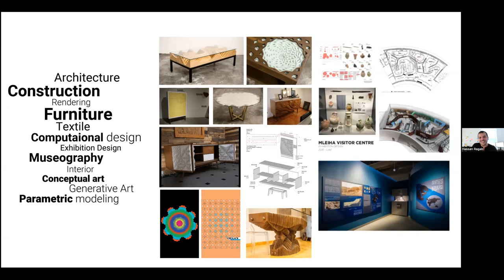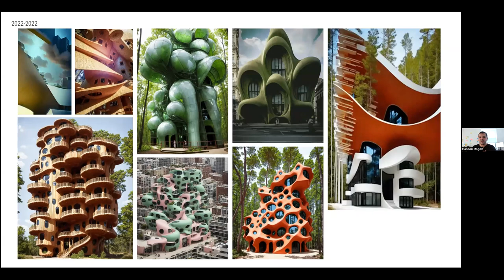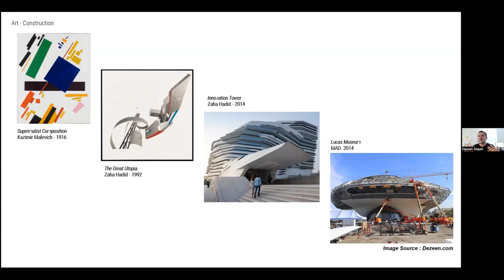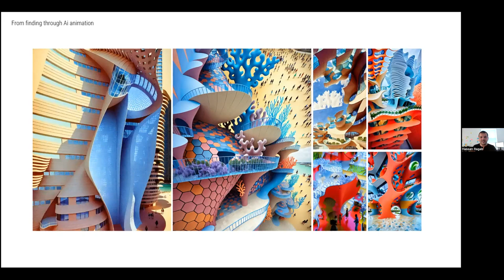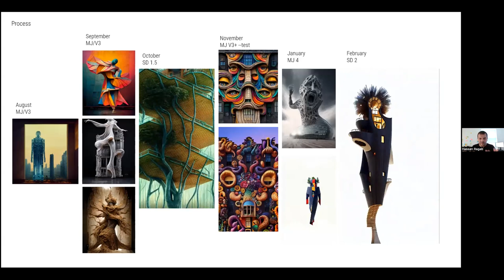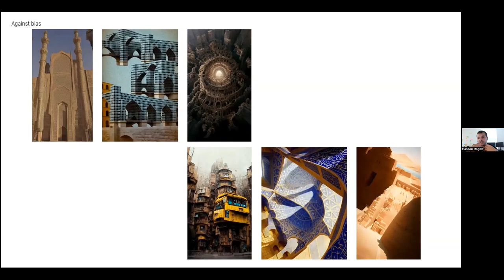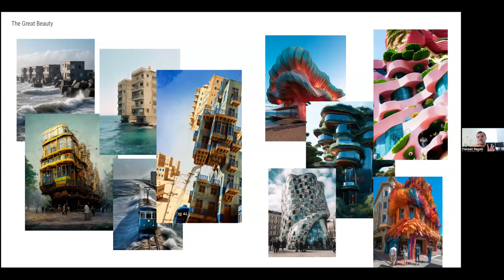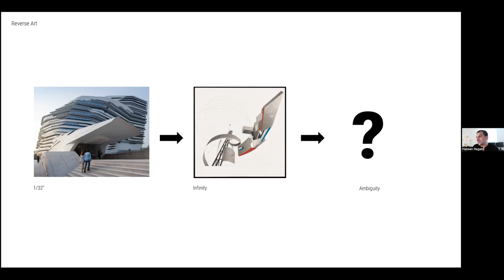Gen AI: Towards a More Humanistic, Less Technical Approach in Architecture with Hassan Raggab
Gen AI: Towards a More Humanistic, Less Technical Approach in Architecture

Over the past century, architects have consistently adapted to new technology, harnessing it to enhance their techniques and push the boundaries of the built environment. However, in an ever-changing world, the rise of generative artificial intelligence presents an ultimate opportunity (or perhaps a threat) for master builders and creators to both craft and amplify technical capability.

​Nonetheless, there is also the concern of not utilizing the tools we employ with a critical eye for our past, present, and future practice. Generative AI offers the extremely important, yet underestimated, capacity to delve into the core philosophy of what we do and why, rather than adhering to a reductive process that often distances us from a built environment resonating with the human element.

​About Hassan Ragab
Hassan is an architect, interdisciplinary designer, and conceptual artist with 15 years of experience spanning various domains, including architecture, exhibition design, museography, furniture design, computational design, construction, and generative art. Hassan places a strong emphasis on integrating technology with humanity and culture, striving to elevate awareness of their convergence. Hassan's work has been featured in numerous exhibitions and publications, including Designboom, Dezeen, Bloomberg, and CNN Arabia, among others.